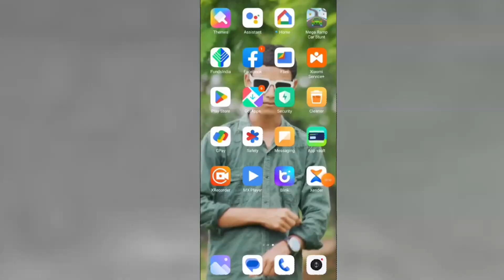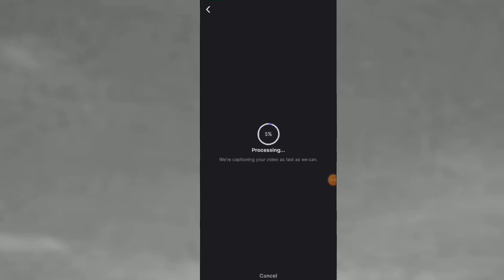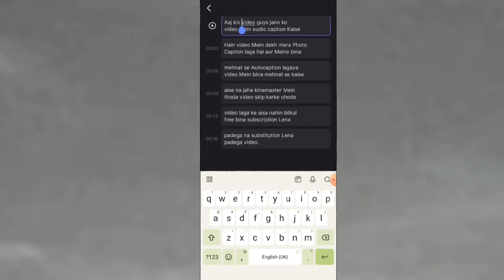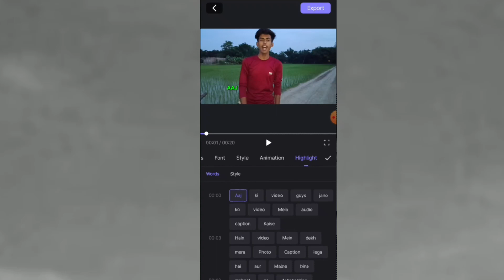Best auto caption app | How to create auto caption in blink app | वीडियो में auto कैप्शन कैसे लगाए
Best auto caption app

this video is for entertainment purpose and how to generate free Auto captain in video you should know watch till end you will know yourself that you can generate auto caption in video learn you and make learn other social my video to your friends or